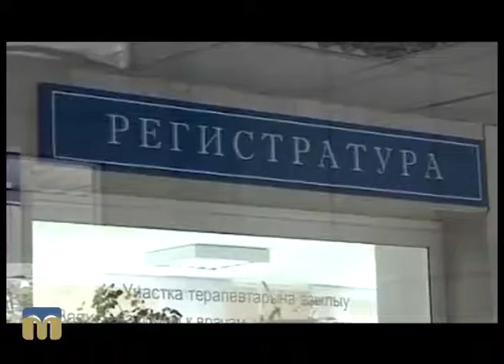Порадник. Застуда: краще попередити, ніж лікувати